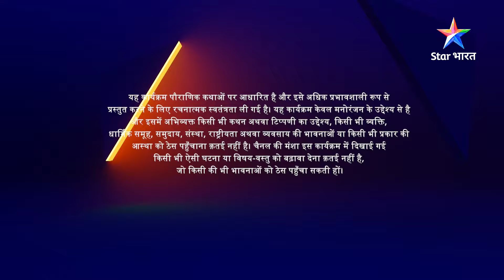Devon Ke Dev Mahadev | Mahadev ki khoj mein Sati | Part-101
►*About*
Jo satya hain, sanaatan hain...Yog, dhyaan, nritya, pralay aur vairagya ke devta hain...Jo sanhaarkarta hain... Jo grihasth hain, phir bhi vairaigi hain...Jo saumya hain aur bhayankar Rudra bhi... Jo Bholenath hain aur Mahakal bhi aur jo paapiyon ka vinaash karte hain, yeh unhin Bhagwan Shiv ki gaatha hai. Toh Dekhiye 'Devon Ke Dev...Mahadev' aur unke amrit vachnon ka laabh uthaaiye.